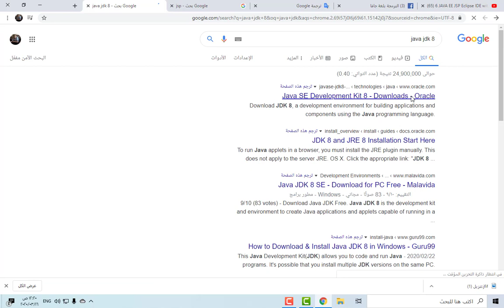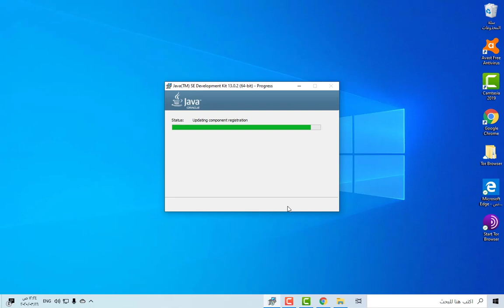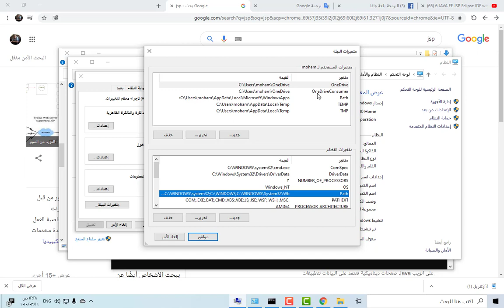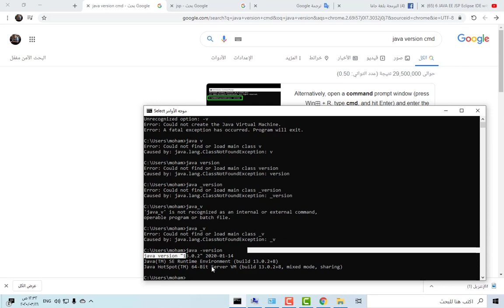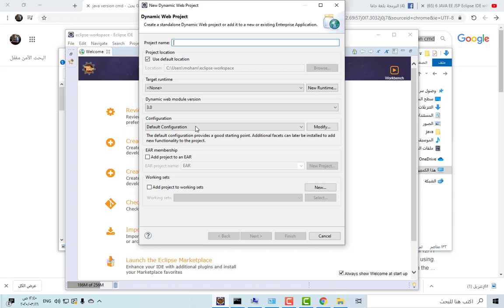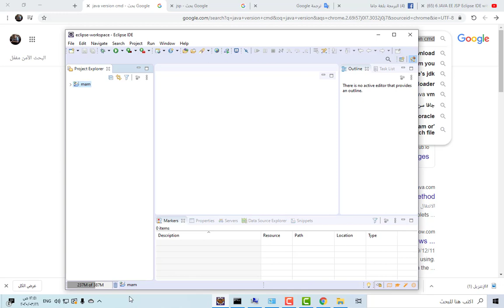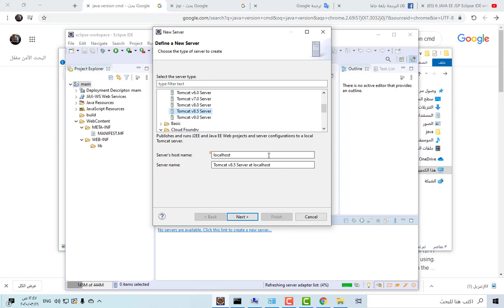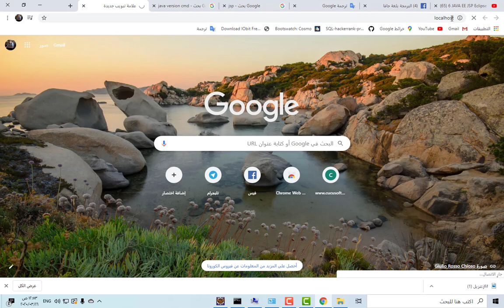How to Setup Eclipse IDE on Windows For Java Development in Arabic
Practical implementation of why we need JSP
JAVA EE JSP Eclipse IDE with Tomcat server تطوير صفحات الويب بلغه java

In this video we will see :
- Example of JSP
- Why we need JSP
- HTML tags
- Run project
- Why to go for JSP over Servlet
- What is JSP
- Create JSP page
- Implicit object
- Writing simple code in JSP
- Run the JSP project
- Delimiters in JSP
- Why to learn servlet
technology makes available all the dynamic capabilities of
Java Servlet technology but provides a more natural approach to creating static content. JSP has various advantages over Servelet technology.

To know more about JSP watch this video. It covers following topics :

1.What is JSP ?

2.JSP execution Procedure

3.Advantages of JSP over HTML

4.JSP Life Cycle

5.JSP files Execution Procedure (In Eclipse)

6.JSP Tags
eclipse java,
برنامج eclipse للجافا,
كيفية تحميل eclipse,
eclipse و sdk كيفية تثبيت,
طريقة تحميل eclipse,
طريقة تشغيل eclipse,
java eclipse دروس,
حل مشكلة eclipse,
eclipse تحميل,
eclipse تحميل برنامج,
eclipse تنزيل,
تحميل eclipse 32 bit,
تنصيب eclipse,
تنزيل eclipse java,
تشغيل برنامج eclipse,
eclipse برنامج,
تحميل برنامج eclipse,
تحميل برنامج eclipse 64 bit,
eclipse 13 download